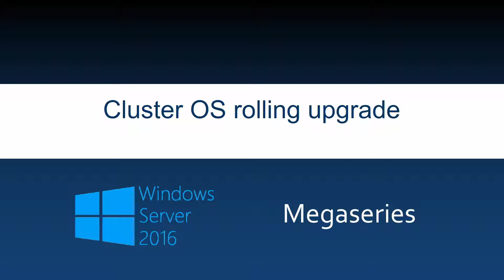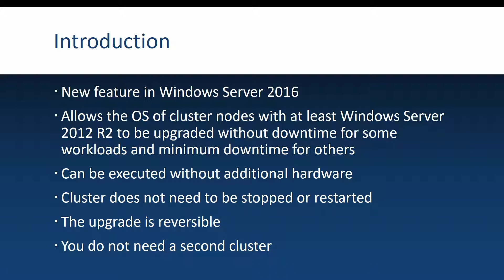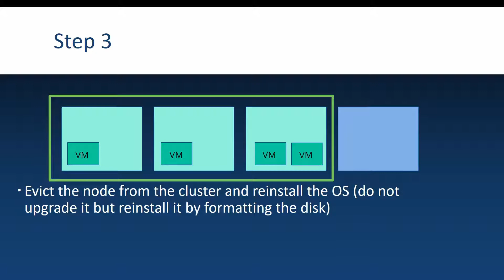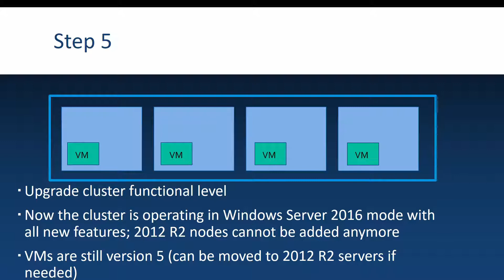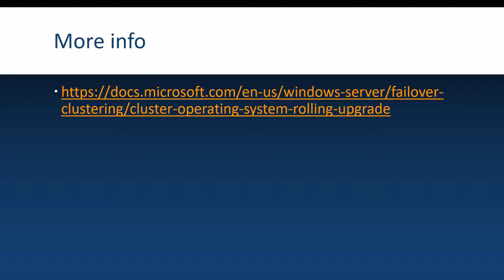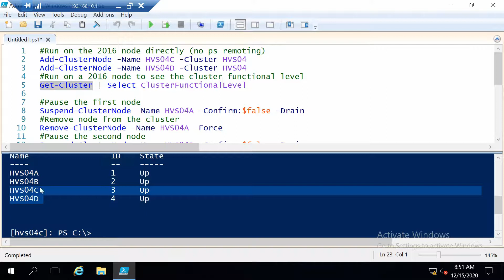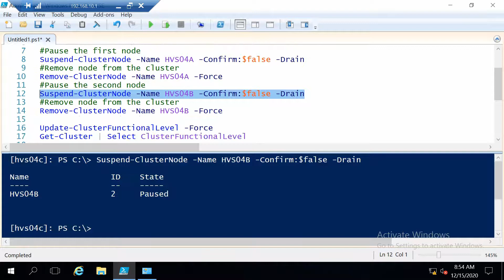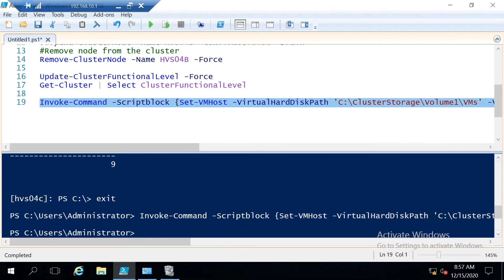Cluster OS rolling upgrade from Windows Server 2012 R2 to Windows Server 2016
Starting with Windows Server 2016, upgrading clusters has gotten a lot easier with cluster OS rolling upgrade. Now you can upgrade the Operating System of you cluster nodes, have multiple OS versions in a cluster and upgrade the cluster configuration version as you plan because mixed mode clusters are now a thing.
In this video we are going to see how to perform a cluster OS rolling upgrade from Windows Server 2012 R2 to Windows Server 2016.

00:00 Introduction
03:41 Cluster OS rolling upgrade steps
09:30 Perform a cluster OS rolling upgrade with Powershell